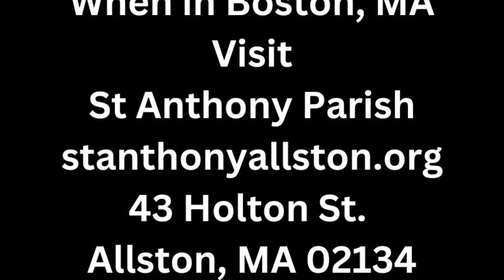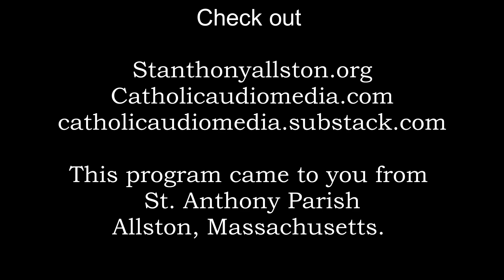Zechariah 8:20-23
Fr. Robert J Carr discusses Zechariah 8:20-23 for Tuesday of the 26th Week